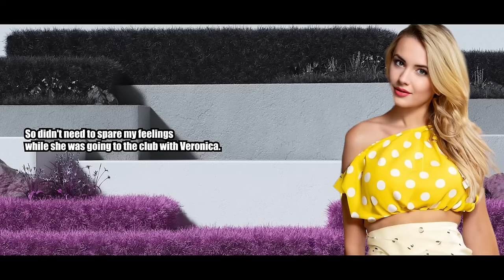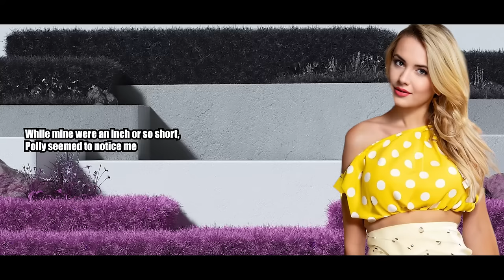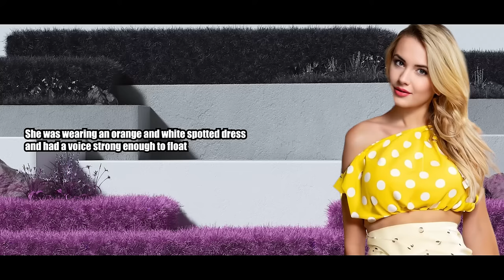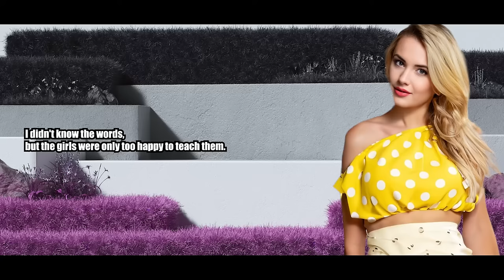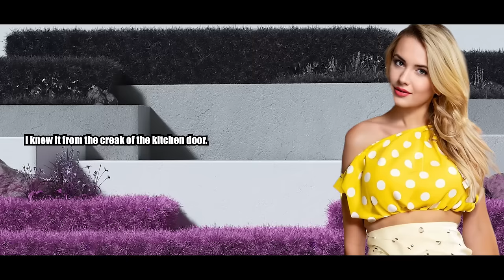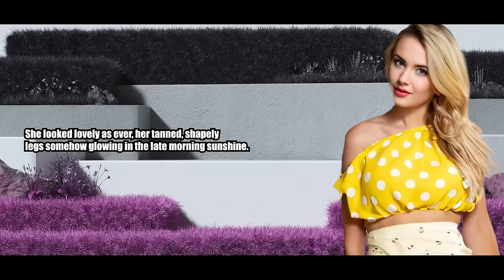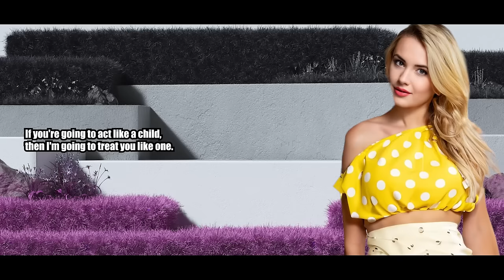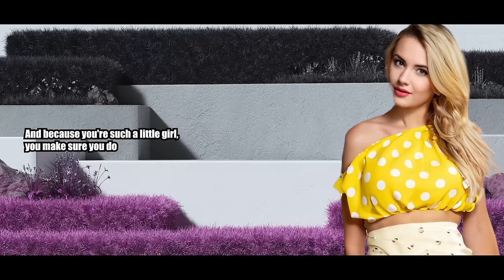Weak Husband Feminized By Teen Girls - Crossdressing Stories